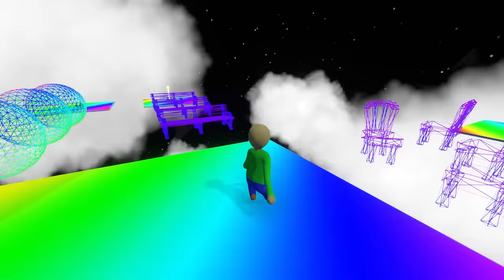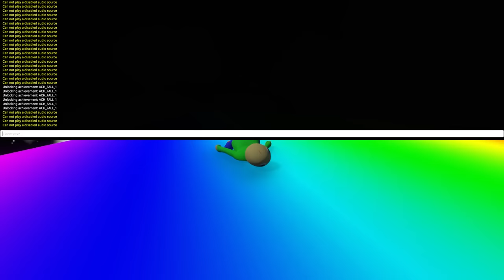BALDI AND GRANNY RAINBOW DEATHRUN in HUMAN FALL FLAT